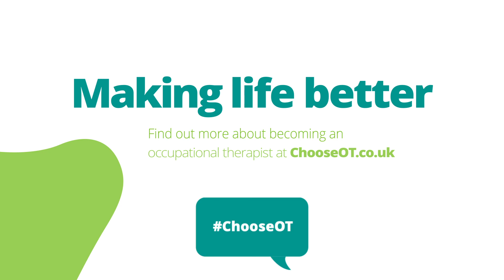Occupational Therapy - Francesca's story